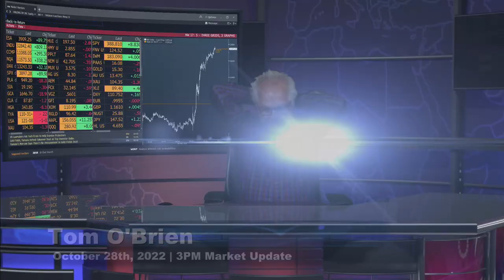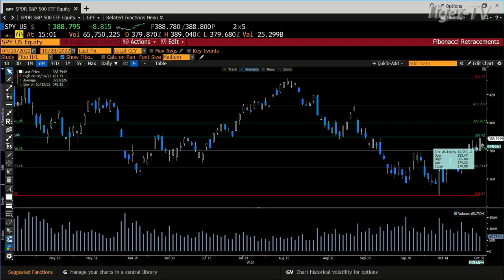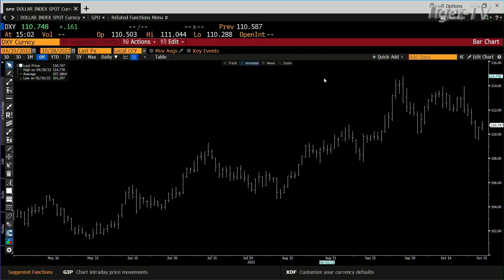October 28th, 3PM ET Market Update on TFNN - 2022